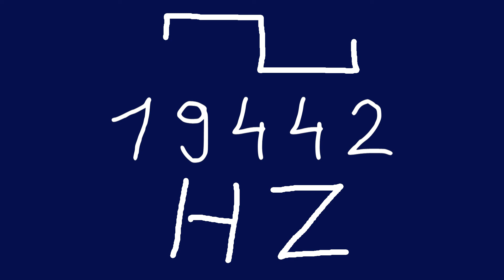19442 hz square